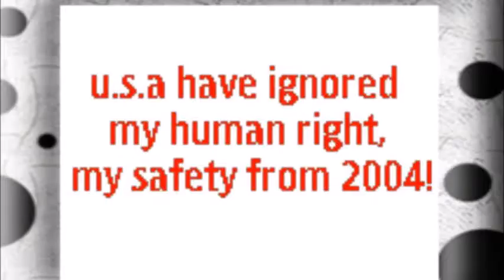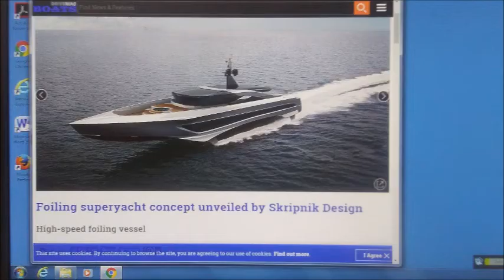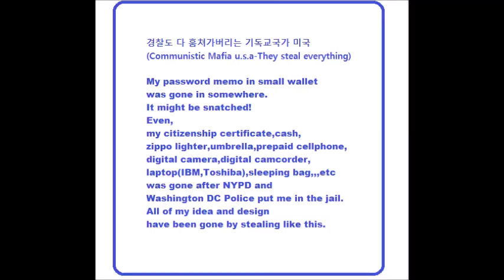My Apr 29,30 2020 Slideshow